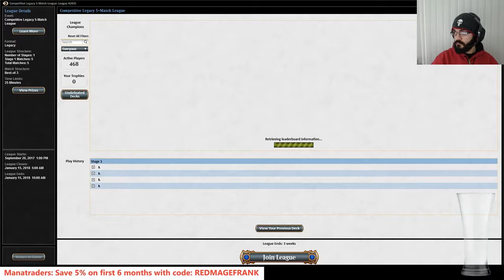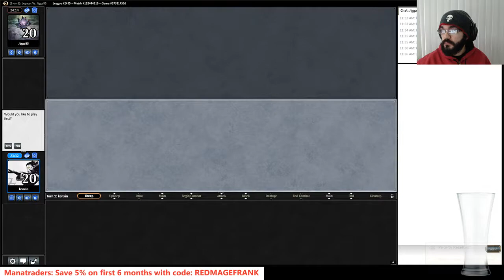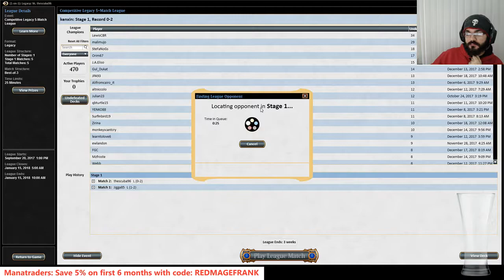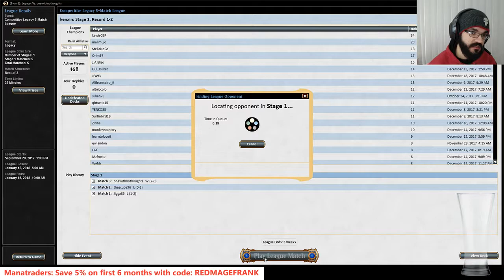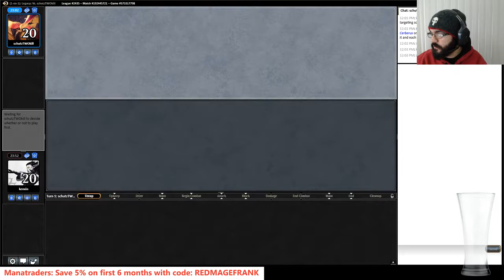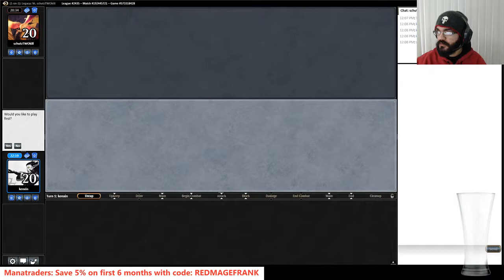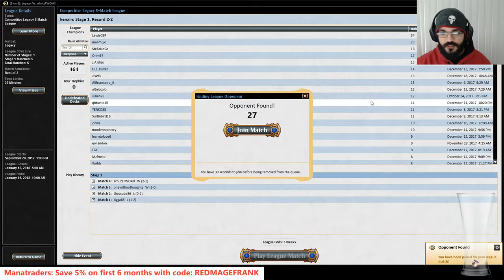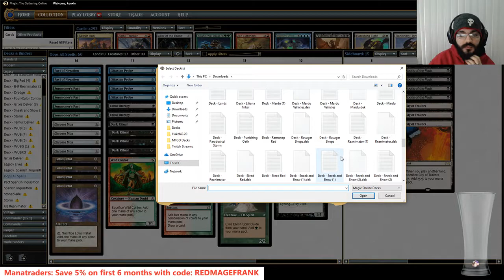Oops All Spells 12/18/17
If you like what you've watched please follow me at:
Twitch.tv/redmagefrank
Twitter.com/redmagefrank

Decklist below:
4 Narcomoeba
1 Gitaxian Probe
3 Gitaxian Probe
4 Street Wraith
4 Balustrade Spy
4 Undercity Informer
1 Dread Return
2 Cabal Therapy
4 Cabal Ritual
4 Summoner's Pact
4 Manamorphose
4 Chrome Mox
1 Laboratory Maniac
1 Underworld Cerberus
1 Wild Cantor
2 Pact of Negation
4 Simian Spirit Guide
4 Elvish Spirit Guide
4 Dark Ritual
4 Lotus Petal

4 Spoils of the Vault
3 City of Traitors
2 Pact of Negation
2 Pact of the Titan
4 Hive Mind